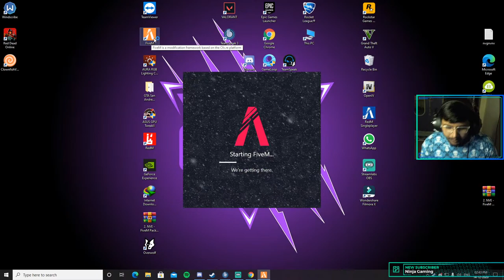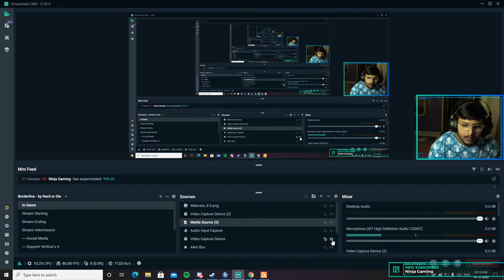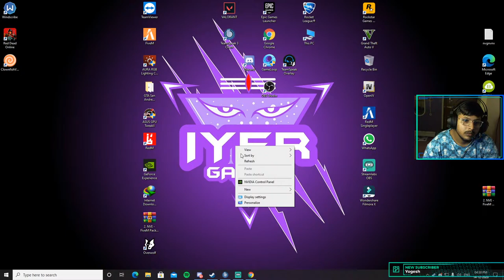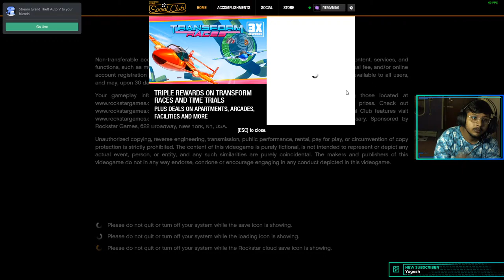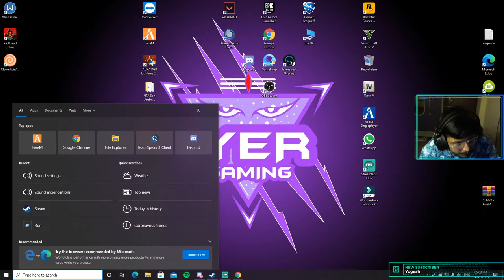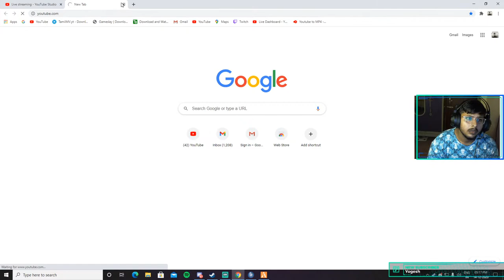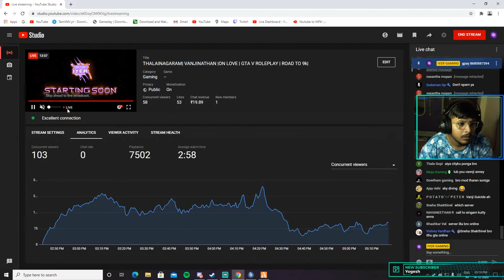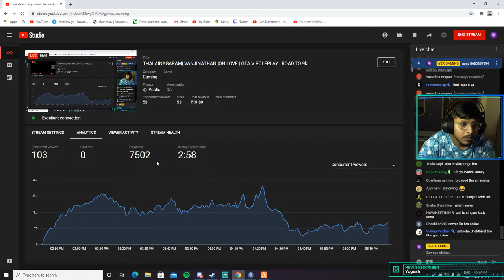THALAINAGARAM| VANJINATHAN |ON LOVE | GTA V ROLEPLAY | ROAD TO 9k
IYERGAMING
Instagram ID IYERGAMING
facebook id IYERGAMING

PC Specs:

processor: Intel Xeon E3 1240 v3 @3.40GHz
Graphic card: NVIDIA STRIX OC Edition 6 GB GDDR5
Ram: 16 Ram
Motherboard: Hp pro 3330
Monitor: Dell
Keyboard: Red Gear
Headphone: Red Gear

Donation helps us to try new games and provide high quality stream